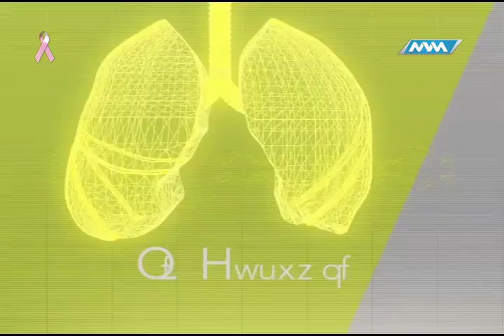Médico de Cabecera Odontopediatría parte 2